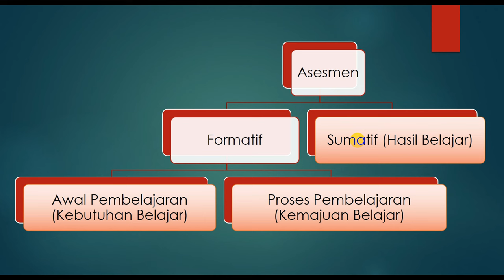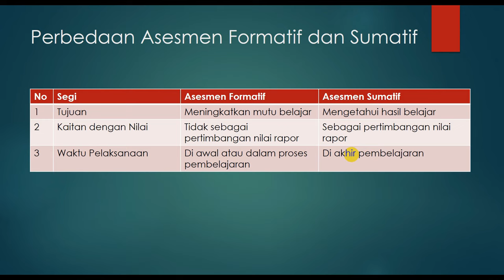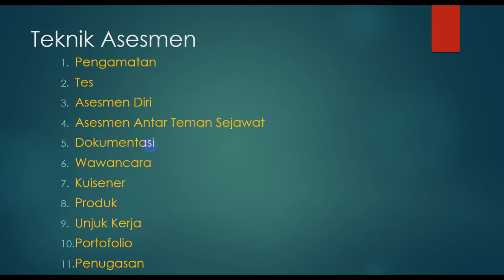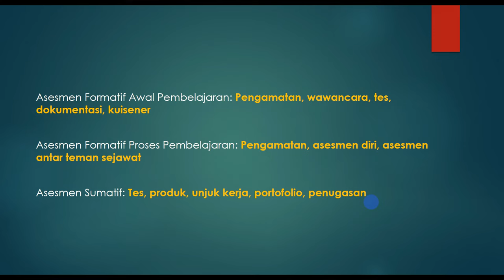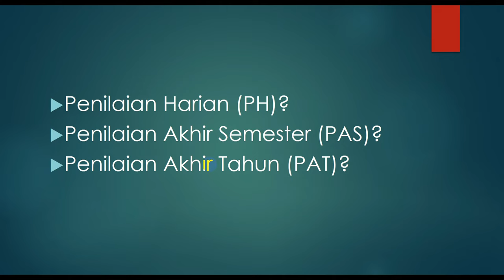10 MENIT PAHAM ASESMEN KURIKULUM MERDEKA FORMATIF DAN SUMATIF SERI IKM #21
Asesmen kurikulum merdeka harus kita pahami, baik asesmen formatif maupun asesmen sumatif